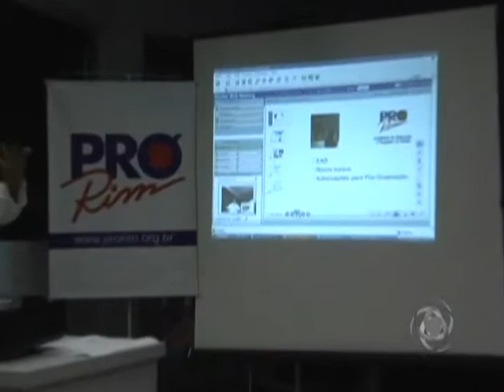ENCONTRO MENSAL - ACONTECEU NA PRÓ-RIM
A Fundação Pró-rim realiza os encontros mensais com a finaliddade de aprimorar a comunicação interna objetivando melhor atendimento a comunidade.  PGM 08/02/2009